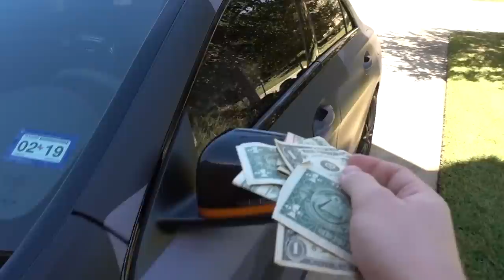TEARING MY LAMBO APART!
TEARING MY LAMBO APART! w/ UnspeakableGaming
👚 MERCHANDISE -